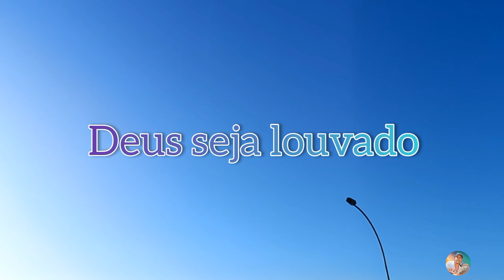pescaria na plataforma de pesca de mongagua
Olá amigos  do youtube  estamos de volta ! com mais  uma pescaria , hoje no litoral  Paulista  na cidade  de mongagua em sua plataforma  de pesca conhecida  por todos  como a maior plataforma  de pesca da América  Latina, espero que curtam  o vídeo  Deus abençoe  a todos

Created by

Músico: Philip E Morris

Músico: @iksonmusic

me siga no Instagram: @Bravopesca

divulgação  de sua marca  e publicidade

Se sentir  de apoiar  o canal  na locomoção  das pescarias  ⛽🛻 Deus  abençoe  hoje e sempre pix 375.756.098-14